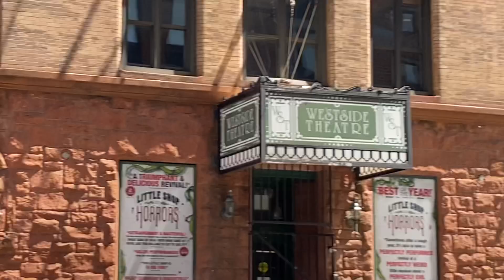My Daily Routines/short